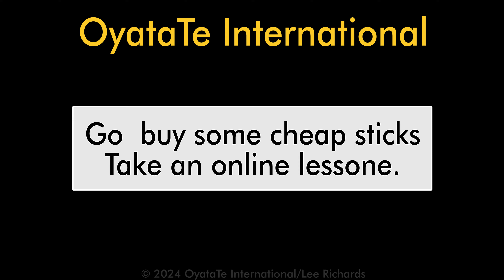OyataTe Principles - Lil' Drummer Boy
Lee has gone crazy and forget which channel he was uploading videos to!!

Actually, he is showing a correlation between drumming and martial arts. Go buy some drum sticks, use a mouse pad or pillow, and take some free online drumming lessons.